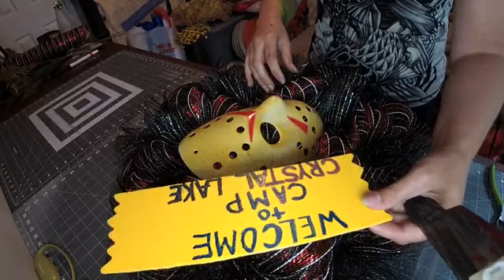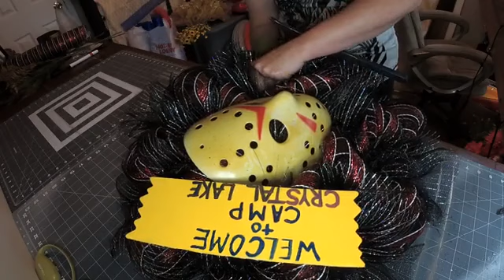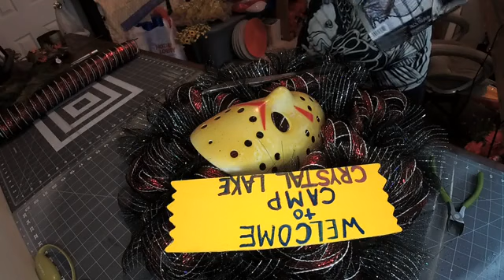Jason Halloween Wreath live tutorial with Sparkles in the ATL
Let's go on a camping trip! I'm getting started on Halloween, and it begins with Jason!